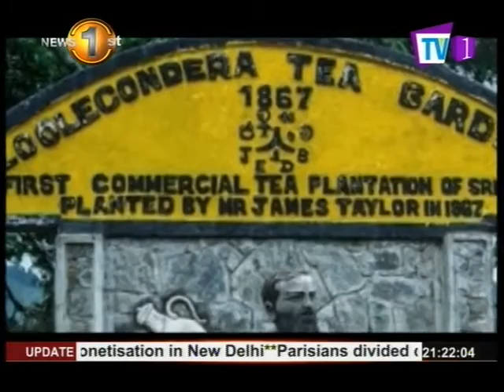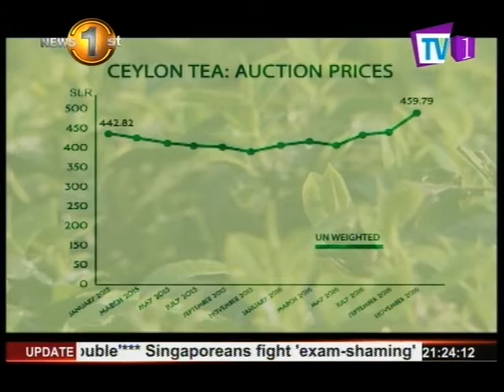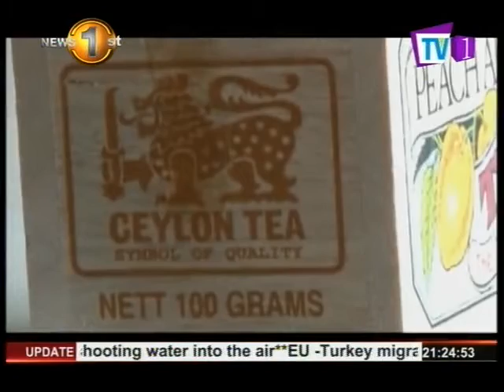Ceylon Tea - a 150 year journey with an uncertain future